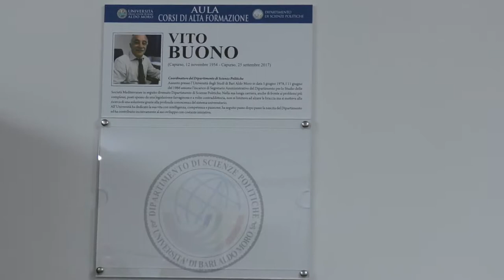Intitolazione aula "Corsi di Alta Formazione" al dott. Vito Buono. Bari, 5 marzo 2018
Lunedì 5 marzo 2018 alle ore 9:30 presso il Dipartimento di Scienze Politiche dell’Università degli Studi di Bari Aldo Moro, al VI piano scala B di Palazzo Del Prete in P.zza Battisti n.1 – Bari, si è tenuta l’inaugurazione dell’Aula Corsi di Alta Formazione dedicata al dott. Vito Buono, Coordinatore del Dipartimento di Scienze Politiche, già Segretario Amministrativo del Dipartimento, venuto precocemente a mancare lo scorso 25 settembre.
Assunto presso l’Università degli Studi di Bari Aldo Moro nel 1978, il dott. Buono ha svolto l’incarico di Segretario Amministrativo del Dipartimento per lo Studio delle Società Mediterranee in seguito divenuto Dipartimento di Scienze Politiche fin dalla sua nascita nel 1986.
Nella sua lunga carriera, anche di fronte ai problemi più complessi, posti spesso da una legislazione farraginosa e a volte contraddittoria, non si limitava ad alzare le braccia ma si metteva alla ricerca di una soluzione grazie alla profonda conoscenza del sistema universitario.
All'Università ha dedicato la sua vita con intelligenza, competenza e passione, seguendo passo dopo passo la nascita del Dipartimento, contribuendo incisivamente al suo sviluppo con costante iniziativa.